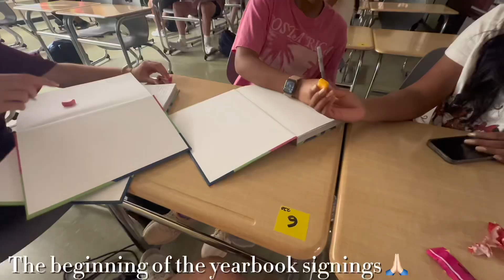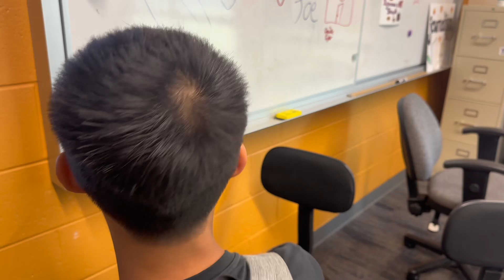Last Day of Sophomore Year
I finally edited the last day of sophomore year and I hope you guys enjoy. It was a great year with some great people and this officially wraps the end of an era with the sophomore year content :)